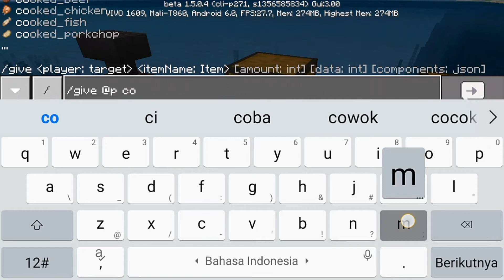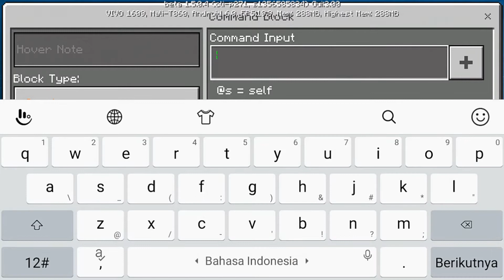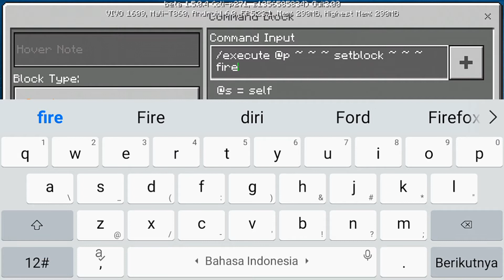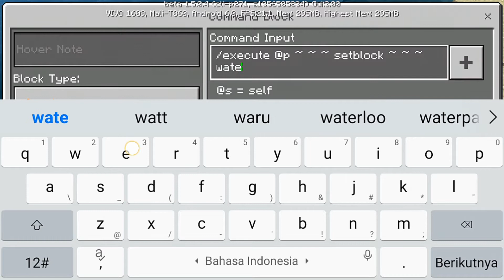Tutorial!! Tiga cara membuat sepatu super minecraftPoketEdition versi 1.5.0.4 (aquatik)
Jangan lupa
🗣 komen
kalau kalian pengen mendownload game yang lain kalian klik link di bawah ini :
eksperimen di minecraft :
cara bikin mesin di minecraft :
cara mencrafting di minecraft baru